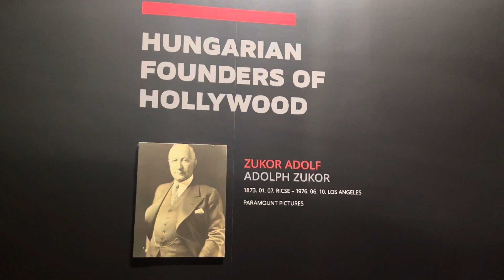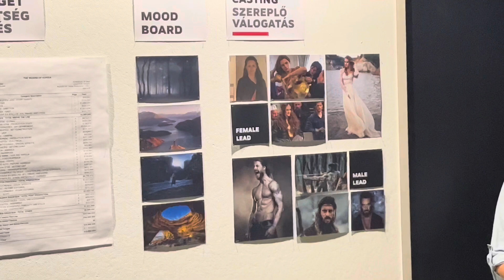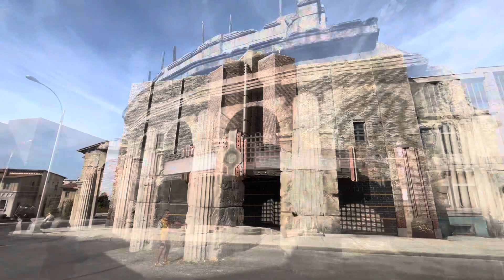Korda Filmstudió túra 2023